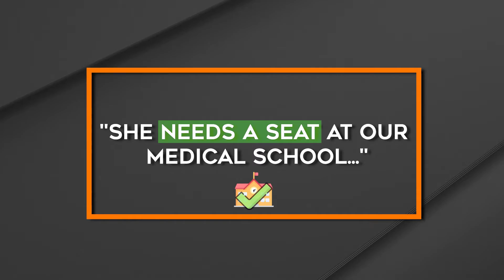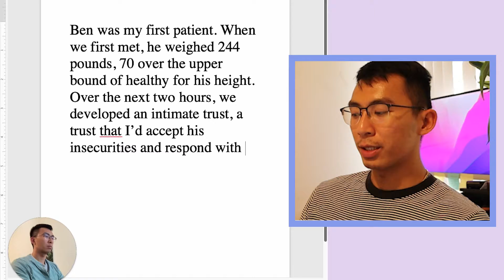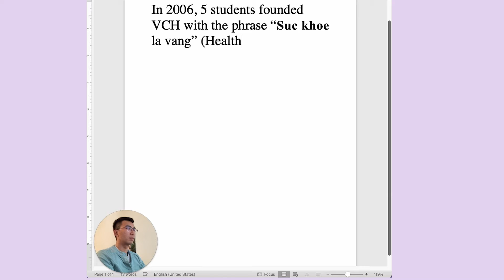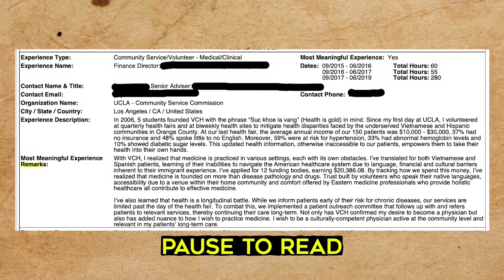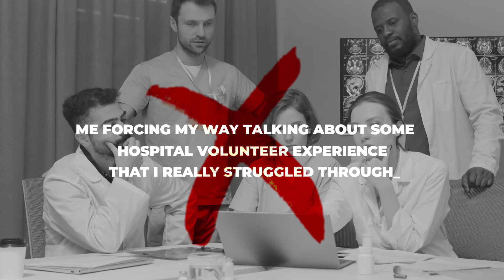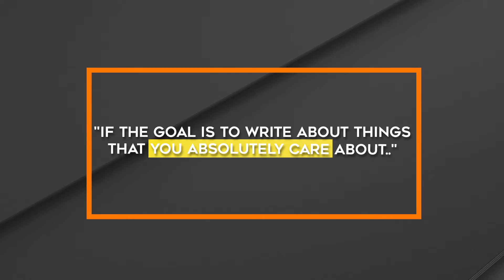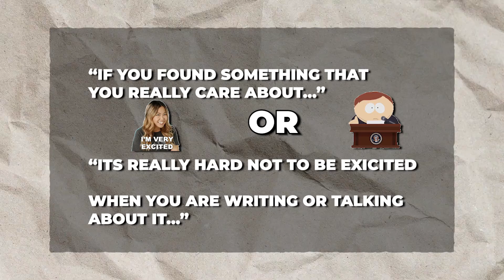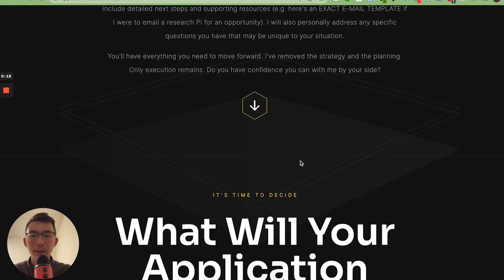The 3 Extracurriculars That Set Me Apart to Medical Schools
Please share your favorite timestamp with me! I'd love to hear what you found most compelling!

3,975. That number probably doesn’t mean anything to you. But it should. This is the number of extra characters that you get to describe your 3 most meaningful experiences on your primary application to med school. That’s about 650 words to describe the three most important activities on your way to earning a white coat.

Your GPA and your MCAT scores will speak for themselves. That’s not difficult to interpret at all. These 3,975 characters can run the gamut from “wow, I just read an entire page of straight fluff”  and put the quote box “wow, that was a whole lot of fluff… to “she needs a seat at our medical school."
Today, we’re going to look at my 3,975 extra characters. We’ll read every single vowel and space, analyzing its strengths and weaknesses, all on the way to convincing my dream med school UCLA to offer me an interview, an eventual white coat and soon, a degree tacking the letters “MD” to my name.

CHAPTERS:
0:00 Introduction
1:18 Extracurricular Activity #1: Health Coach
2:05 Extracurricular Activity #2: Stroke Recovery Research
2:48 Extracurricular Activity #3: Vietnamese Community Health
3:37 Authentic Extracurricular Activities Matter
4:42 How to Develop Your IT Factor Naturally
7:05 Your Next Steps
7:25 BONUS: Application Dissection

WHO AM I:
I'm Michael, a medical student lucky to call Los Angeles my home. I make videos about medicine, productivity, and lifestyle design. I make medical school admissions easier with holistic support. I also write an email newsletter that shares quick life updates + links to things I think will make your life easier

GET IN TOUCH:
If you’d like to talk, I’d love to hear from you! DM'ing @Michael.Minh.Le on Instagram will be the quickest way to get a response. It'd be so excited to spend some time with all y'all!